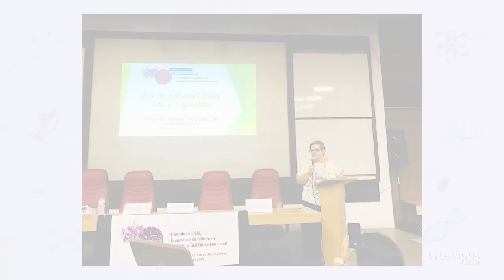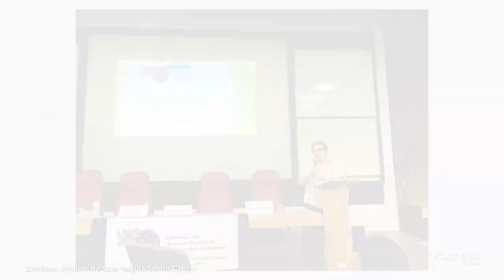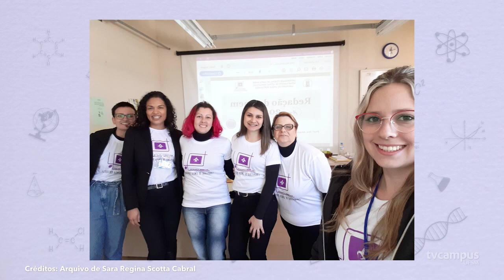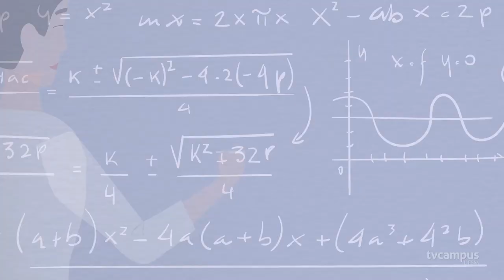Elas na Ciência - Sara Regina Scotta Cabral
Sara Regina Scotta Cabral é a última convidada da terceira temporada de Elas na Ciência.
A professora atua nos cursos de graduação e pós-graduação em Letras e tem seus estudos voltados para a análise da linguagem no contexto social.